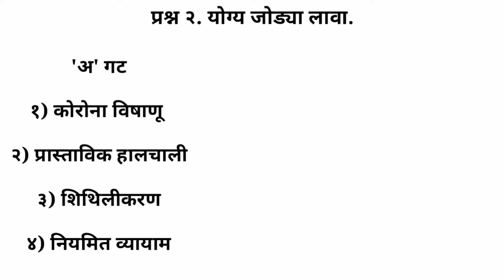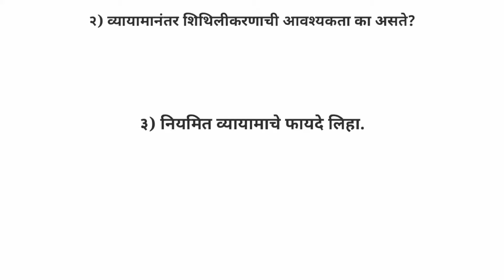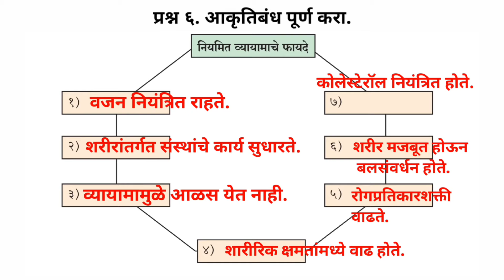व्यायाम - शास्त्रीय दृष्टिकोन स्वाध्याय | आरोग्य व शारीरिक शिक्षण | स्वाध्याय 12th Std Marathi